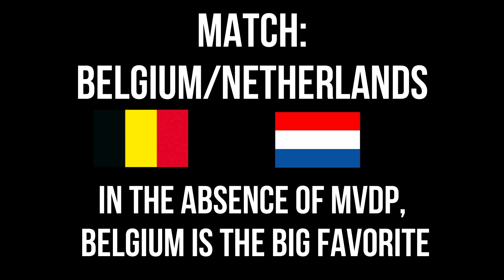TEASER CYCLO-CROSS EUROPEAN CHAMPIONSHIPS 2020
Who will succeed MATHIEU VAN DER POEL during the European cyclo-cross championships which will be held in ROSMALEN.

The YOUTUBE Vélo Decouverte Classique Flandrienne channel has been deleted, here is the new YOUTUBE channel which replaces the old one: Cycling Flanders Classics